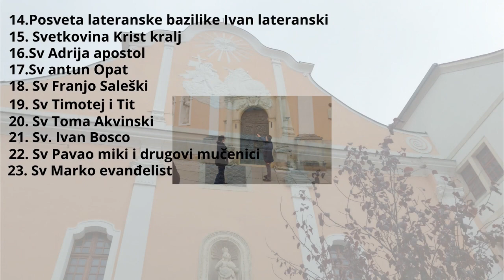Moja supruga i Marina presvlače našeg Sina Ivana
Moja supruga je presvlačila Ivana zajedno s Marinom ali se marina skoro onesvijestila kada je moja supruga počela skidati pelenu
e draga Marina i ti čes jednog dana prolazit isto ko mi sada sve je to prirodno ali ako se voli svoje dijete ona to se radi s velikim zadovoljstvom i ljubavi